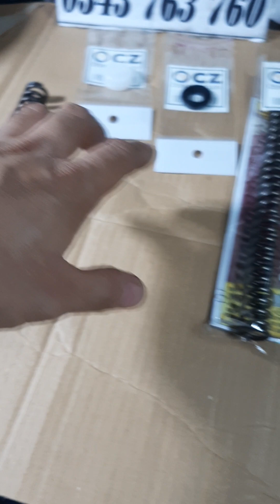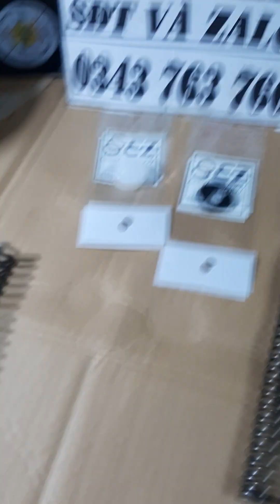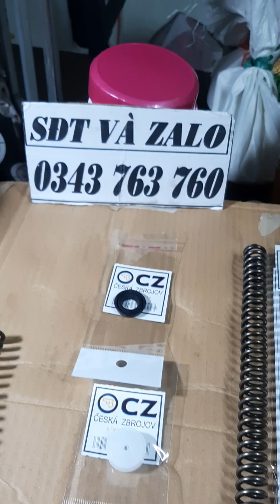Phụ tùng tiệp 631 nhập